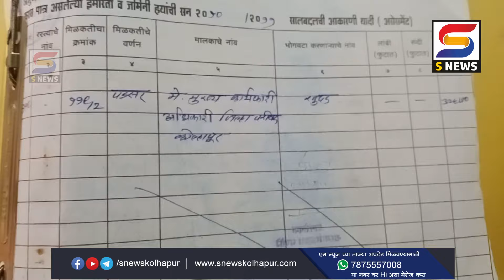अन्यथा रस्त्यावर शाळा भरवू- पणोरे सरपंचांचा इशारा